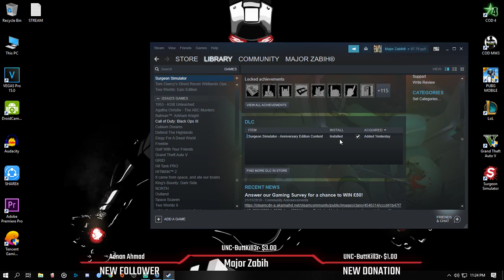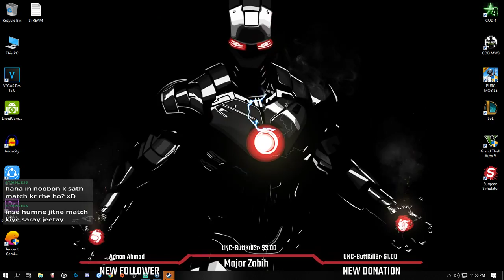COD 4 | SCRIM MATCH Promod | LIVE #27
COD 4 | SCRIM MATCH Promod |  LIVE #12

COD 4 | SCRIM MATCH LIVE [PM-PAKISTAN]
COD 4 | SCRIM/PUB MATCH LIVE [PM-PAKISTAN]

GPU: GeForce GTX 1060 6GB
CPU: Intel(R) Core(TM) i5-6500 CPU @ 3.20GHz
Memory: 8 GB RAM (7.95 GB RAM usable)
Current resolution: 1600 x 900, 60Hz
Operating system: Microsoft Windows 10 Pro

thanks

- Major Zabih